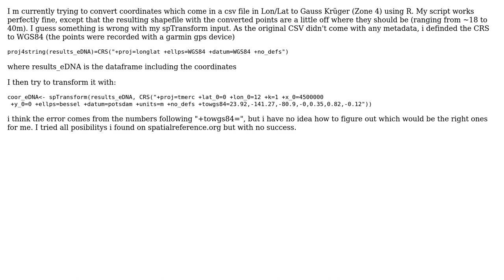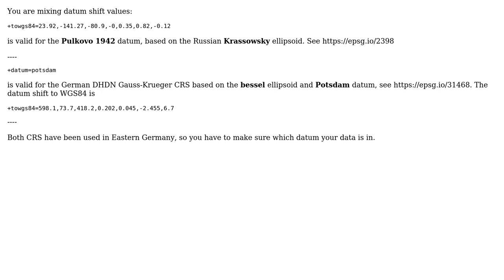GIS: Convert coordinates from WGS84 to Gauss-Krger Zone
With thanks & praise to God, and with thanks to the many people who have made this project possible! | Content (except music & images) licensed under CC BY-SA | Music | Images & others | With thanks to user sn1ks user PolyGeo user AndreJ and the Stack Exchange Network Trademarks are property of their respective owners. You are responsible for your own actions.